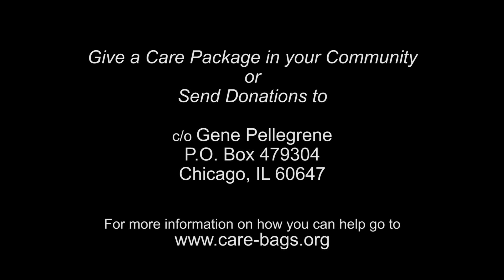Bud Interview, Homeless of Logan Square, Chicago, IL, week 36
Week 36 care bags for the homeless of Logan square, Chicago. 189 care bags have been made and delivered as of today... This is Bud, 45 years old and homeless for 9 months.  Bud discusses how he became homeless, describes his days and feelings about panhandling living on the streets of Chicago and coping.